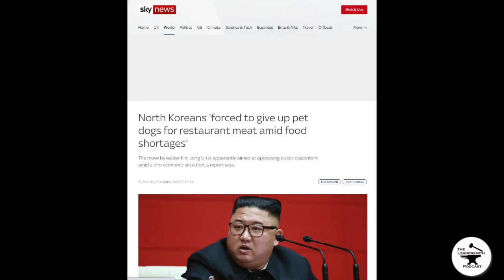TWITTER TUESDAY 13 – FUNNY MEME EDITION [EPISODE 86]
Each Twitter Tuesday, I discuss a handful of quotes about leadership and unpack them. I pre-select useful quotes; I do not just read my twitter feed—and I will give credit to the author of the quote, the person who posted, or both where possible. Last week, I just did an image search for leadership memes. It took a while but I found a few gems. This week, I am revealing the funniest leadership memes I found online.

Listen to the audio version of the podcast

It is free. I want to help you become the kind of leader that you would want to follow.